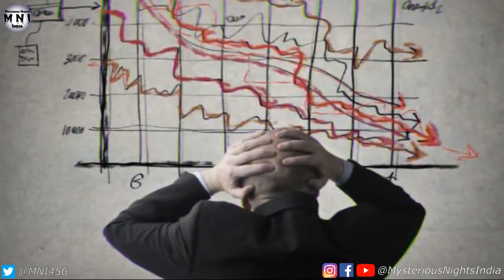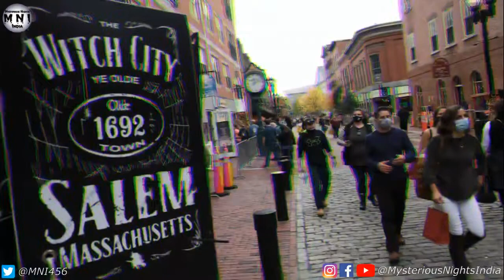Witch School Mystery in Hindi School of Black Magic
bout the witch school, also known as the school of Black magic. Established in the year 2001, it started becoming popular among the pagans, but soon it was attacked by the common people after they came to know about its dark side. Due to a lot of protests, this school had to be shut down. So now, it this school gives online education to its students.